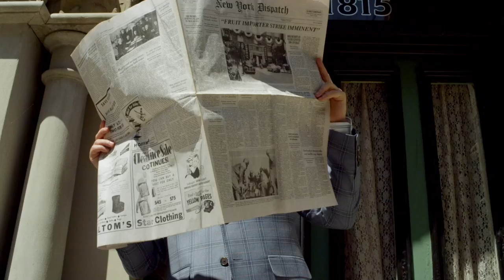Matthew Morrison - It Don't Mean A Thing